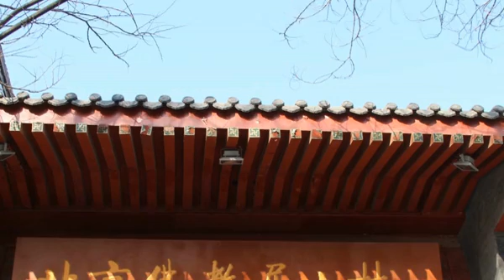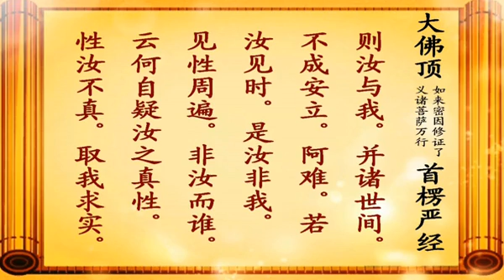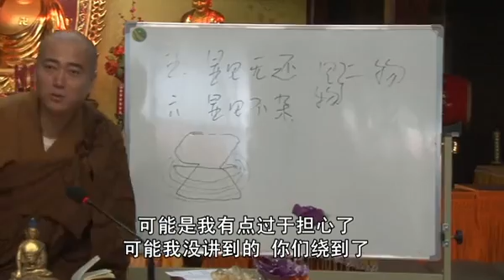宏海法师《大佛顶首楞严经》 26/55